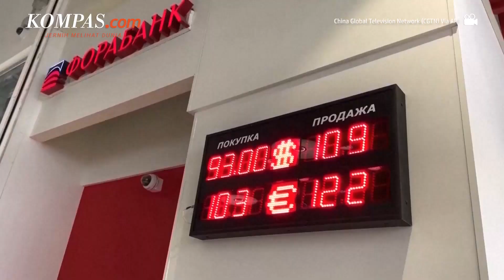Bank Sentral Rusia Lihat Tanda-tanda Kestabilan Ekonomi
Ekonomi Rusia sekarang menunjukkan tanda-tanda stabilisasi, setelah menerima pukulan dari sanksi Barat atas invasinya ke Ukraina. Hal tersebut dikatakan kepala kebijakan moneter bank sentral pada Selasa (12/7/2022).

Kirill Tremasov, yang mengawasi kebijakan moneter di bank sentral, mengatakan krisis di Rusia berkembang di sepanjang lintasan yang lebih bertahap daripada yang ditakuti awalnya.

Penulis Naskah: Anggie Puspariana
Video Editor: Armitha Sathi Devi
Produser: Deta Putri Setyanto